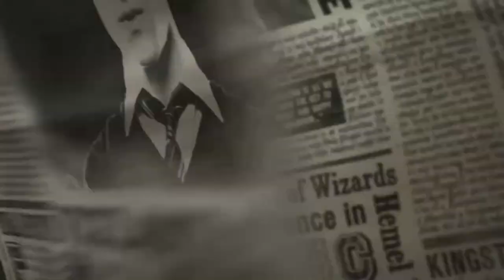Helping Luna and Dean [Ep20] Harry Potter and the Order of the Phoenix (PC)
Once again I make myself look like a complete dumbass noob. What a train wreck, I need help.